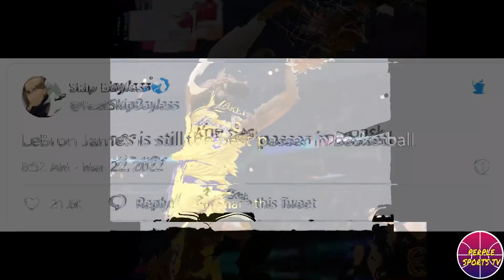AYOS TO! DAVIS MALAPIT NA NATIN MAKITANG MAGLARO! LAKERS BIG 3 MABUBUO NA ULET! | SKIP PINURI SI LBJ